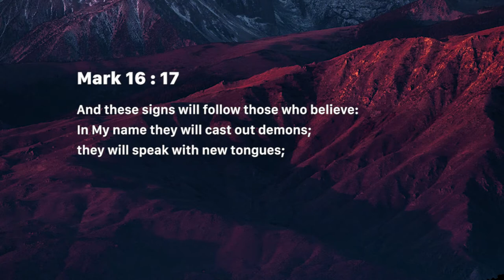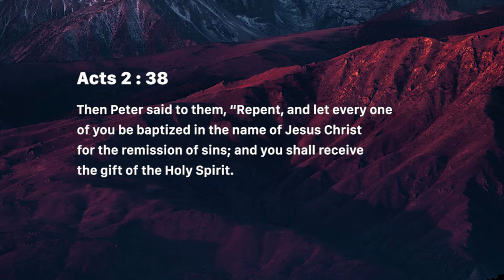The gift of praying in tongues - 2 (Saturday April 27, 2019)